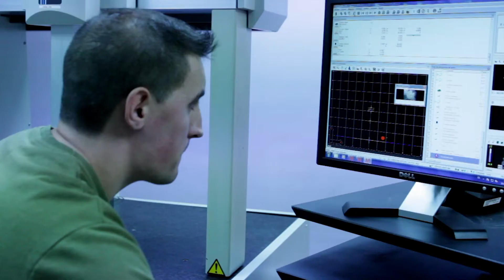Jegan Zamak High Pressure Die Casting 2020